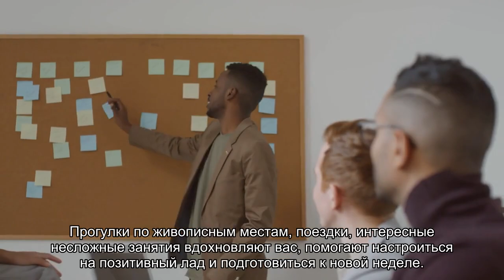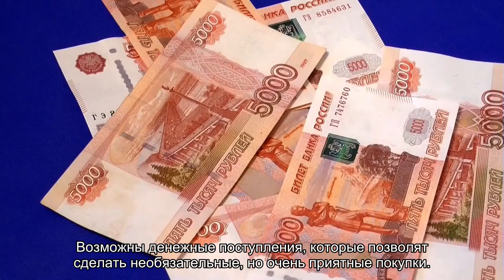Гороскоп на 8 августа: удивительные события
Благоприятный день для любых занятий, которые позволяют дать волю фантазии и выйти за привычные рамки.